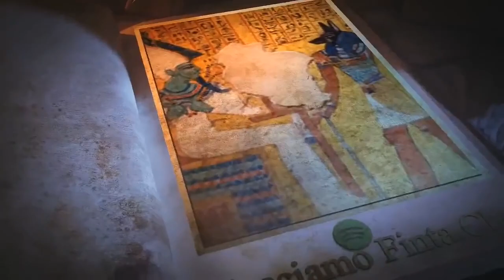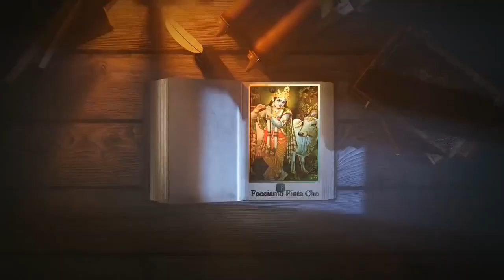QUARTO REICH IN CORSO con FRANCO FRACASSI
16 mar 2022 Franco Fracassi reporter esperto di geopolitica e di comunicazione finalmente ospite a grande richiesta sul nostro canale.

Una puntata che parte dalla "presunta" fine della seconda guerra mondiale fino a toccare i giorni nostri, e quello che molti chiamano "il quarto reich".